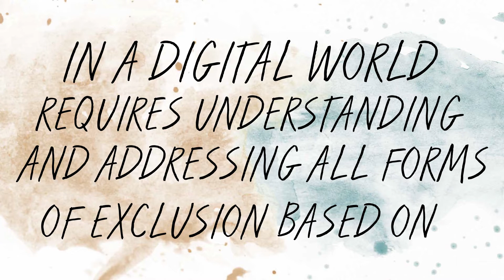LirneAsia - Happy 2020!